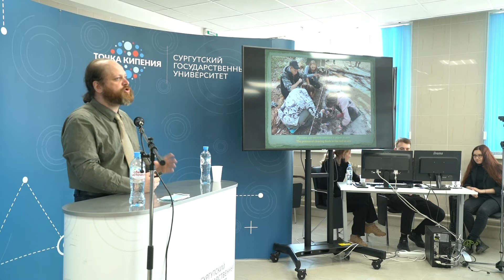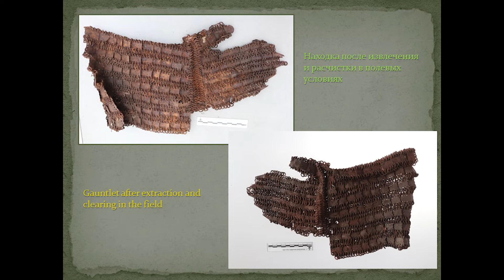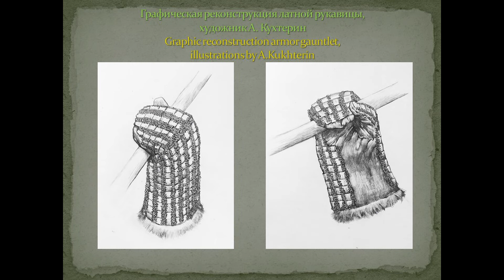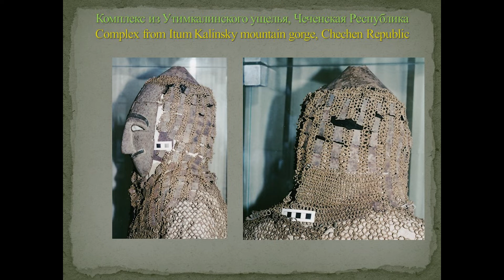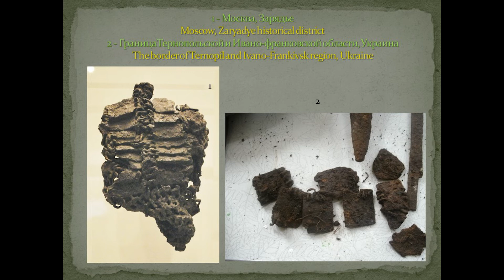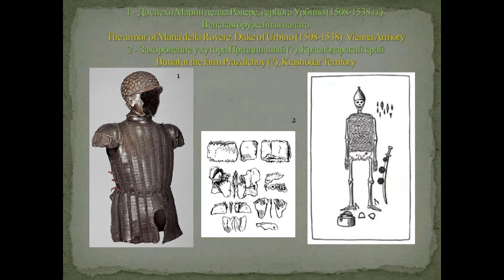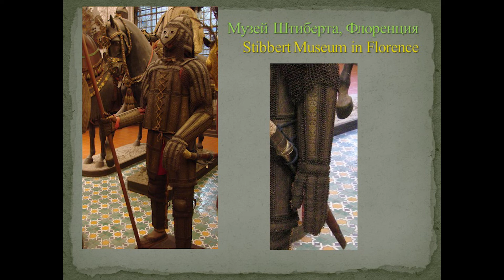Находка латной руковицы в Югре. Доклад. (Археология севера)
Иван Фролов и Юрий Кулешов:
Находка латной руковицы
в Югре.

Доклад на III Научной конференции «Новейшие исследования археологии Севера — 2022» в г. Сургут.